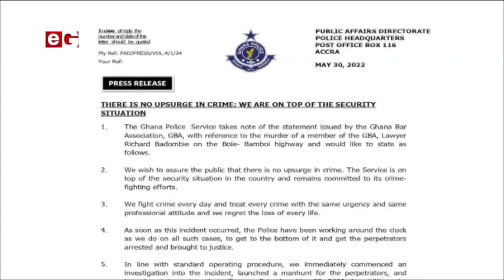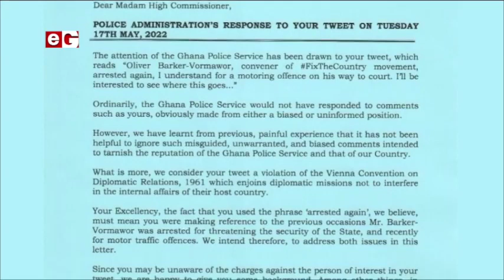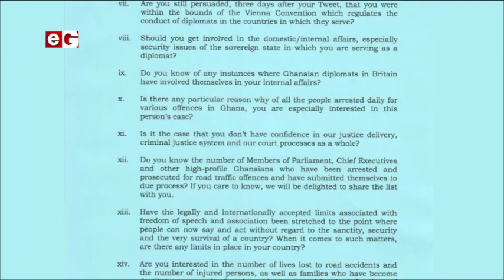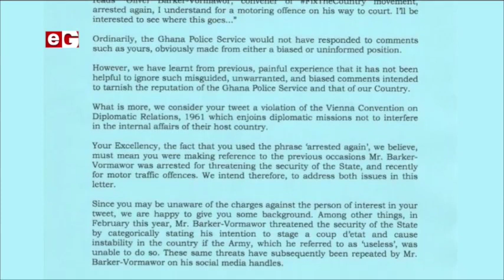Ghana's internal security: Police calls bluff of GBA's calls, bears teeth at British High C'sion